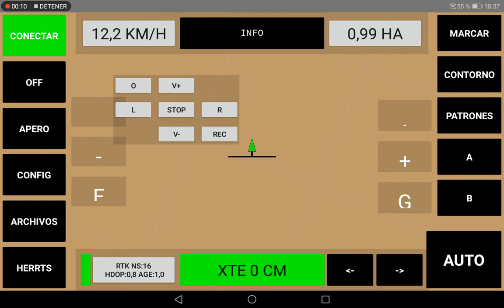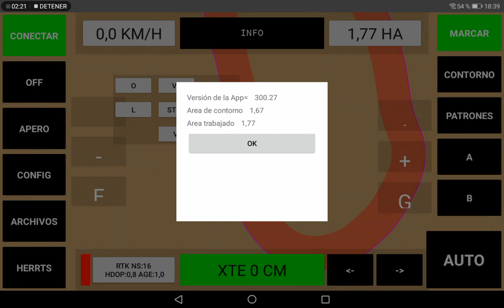Videotutoriales. Cerea300. Android. Contorno